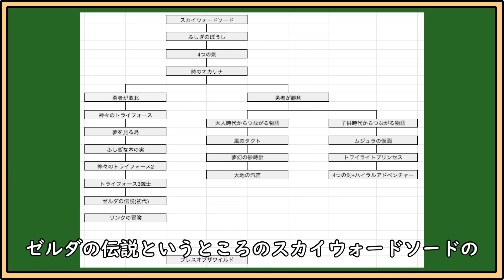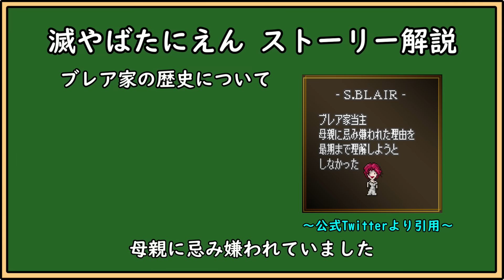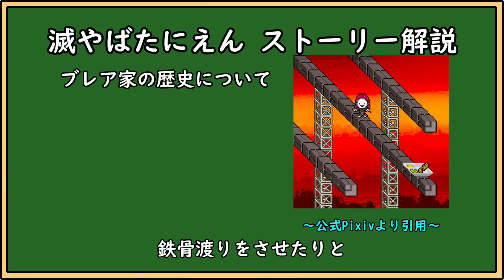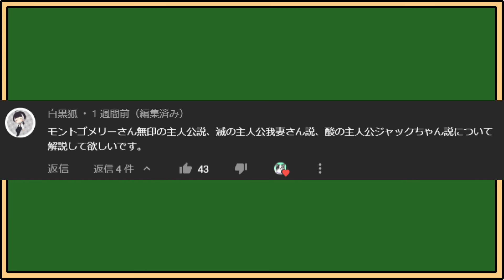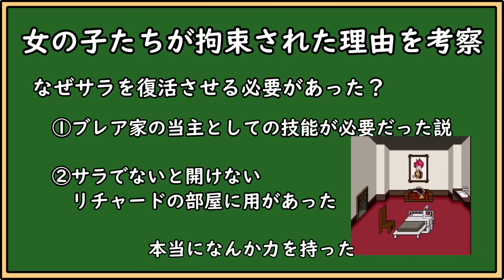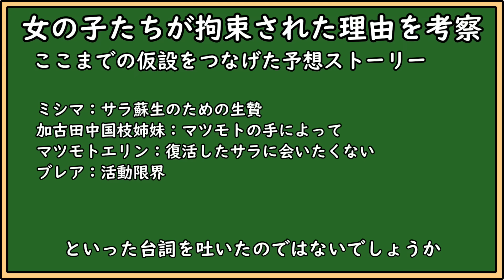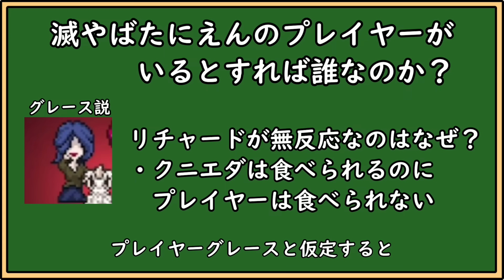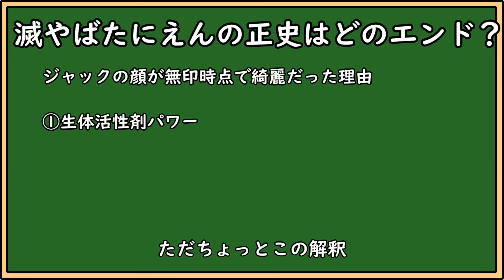youtube video #0-U1eli6P04